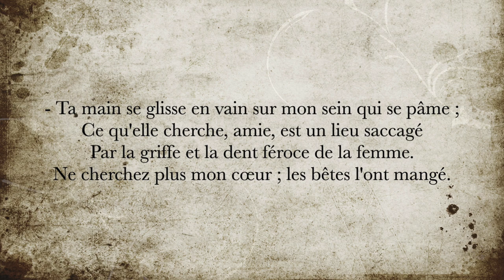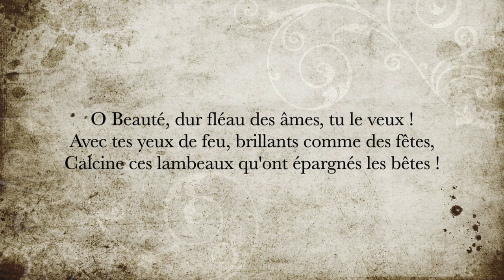La minute de poésie : Causerie [Charles Baudelaire]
Vous êtes un beau ciel d'automne, clair et rose !
Mais la tristesse en moi monte comme la mer,
Et laisse, en refluant, sur ma lèvre morose
Le souvenir cuisant de son limon amer.

- Ta main se glisse en vain sur mon sein qui se pâme ;
Ce qu'elle cherche, amie, est un lieu saccagé
Par la griffe et la dent féroce de la femme.
Ne cherchez plus mon cœur ; les bêtes l'ont mangé.

Mon cœur est un palais flétri par la cohue ;
On s'y soûle, on s'y tue, on s'y prend aux cheveux !
- Un parfum nage autour de votre gorge nue !...

O Beauté, dur fléau des âmes, tu le veux !
Avec tes yeux de feu, brillants comme des fêtes,
Calcine ces lambeaux qu'ont épargnés les bêtes !